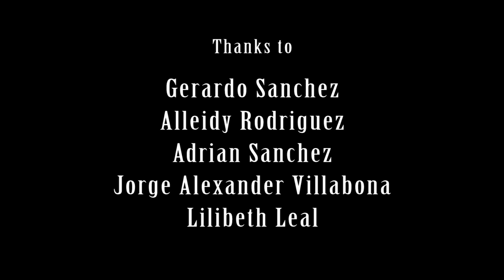Constanza by Ronald Villabona - MangataM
MangataM 2018
Music and editing:  @RonaldVillabonaViolinist
Produced by:  Luis Fernando Moncada, Juan Pablo Guirigay, Ronald Villabona
Violins: Ronald Villabona, Alejandra Belandria, Jose Alejandro Hernandez, Marcelis Zerpa, Alleidy Rodriguez
Violas: Marvicpermar Urbina, Isabella Rojas
Cellos: Anay Herrera, Sol Molina
Flutes: Andrea Negrin, Lourdes Palomino
Doublebass: Jorge Moreno
Sound: Jorge Espinoza
Camera: Ingrid Highton
Thanks: Gerardo Sanchez, Alleidy Rodriguez, Adrian Sanchez, Jorge Villabona, Lilibeth Leal